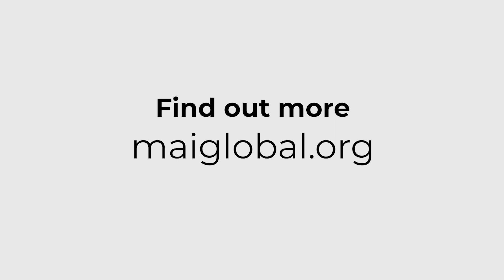“Impacting our generation through writing” with Christian Kambale Kosomo of DRC at LittAfrica 2023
Christian Kambale Kosomo of the Democratic Republic of Congo shares personal highlights of LittAfrica 2023. Christian aims to empower young writers and publishers, establish a printing press and enable chaplains to develop school libraries.